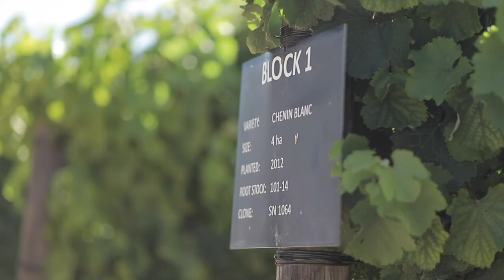Cavalli Wine Estate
Cavalli Estate has quickly become a recognized and respected South African 'lifestyle' experience Cavalli's Wine & Vineyard philosophy is to produce world class wines with a very local character and a strong identity so to be clearly recognized as from the Helderberg region. African Wines is very proud to represent this innovative wine estate.